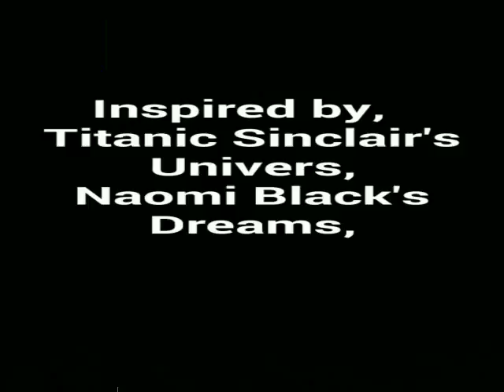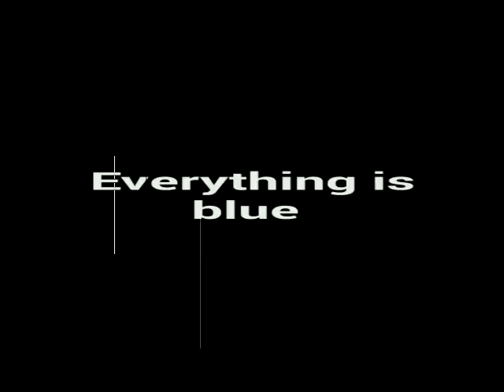Reflection - 62 (Episode 13)